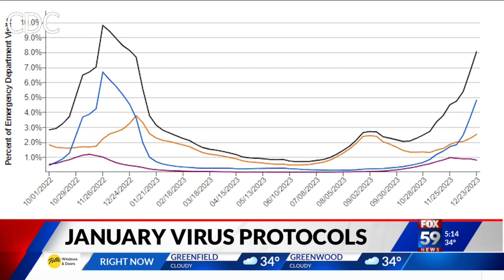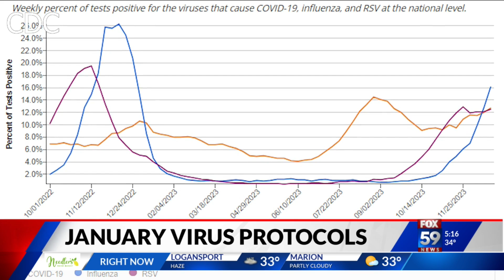Triple threat of respiratory illnesses impacting Indiana hospitals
As the new year begins, respiratory illnesses are spreading rapidly. Many hospitals throughout the country are reporting high levels of COVID-19, influenza, and RSV. It’s known as the triple threat of respiratory illnesses.